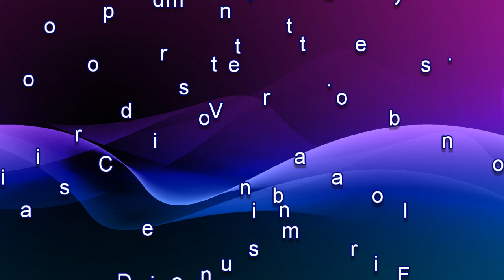Lamoille Valley Skeet Shoot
Jim Chapman Open 12 & 20 NSSA Skeet Shoot @ Lamoille Valley Fish & Game Club, Morrisville, Vermont.